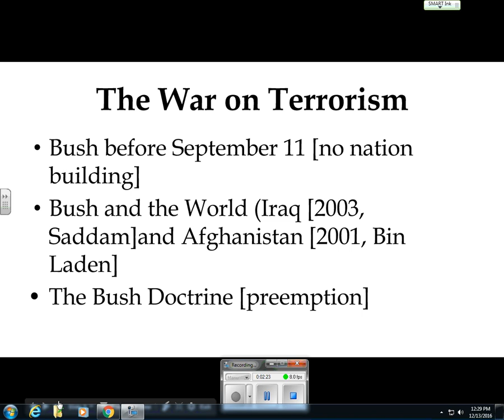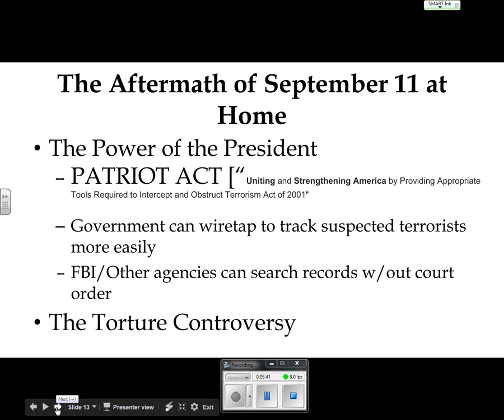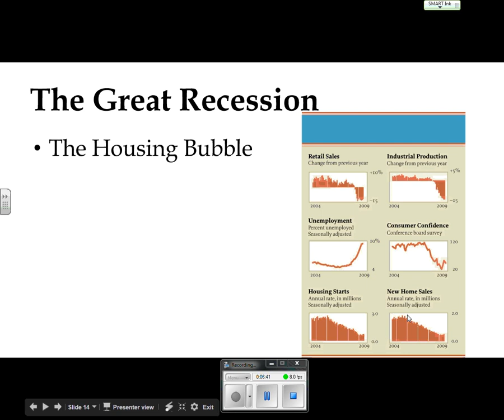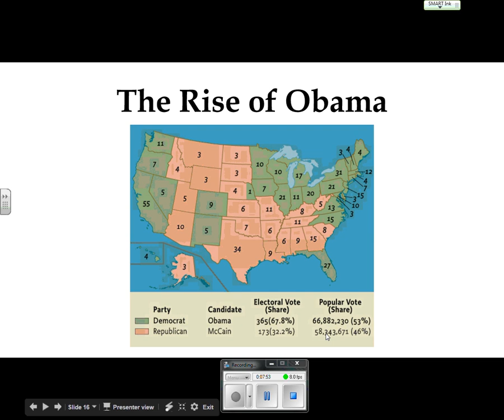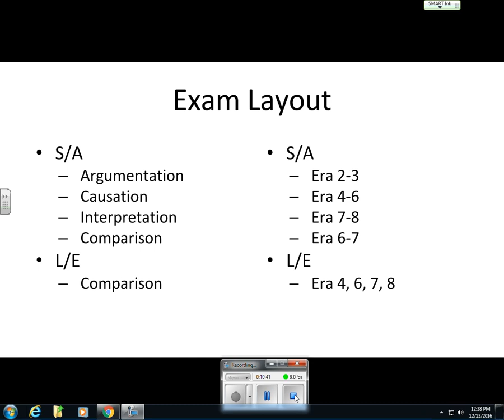new millennium video part 2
Notes on Unit 9 Part 2 for Mr Kuhn's AP US History course at Mundelein High School